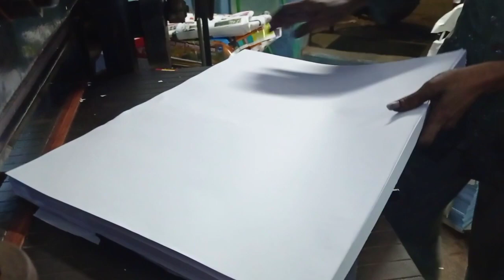Paper Cutting | Paper cutting machine | Printing Press | Manjula Makes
Paper Cutting | Paper cutting machine | Printing Press | paper Cutting Machine sound | Printing press sound | Manjula Makes